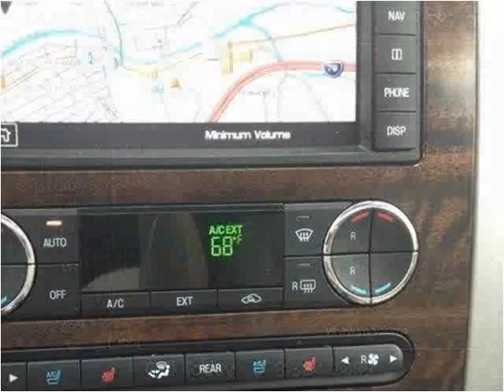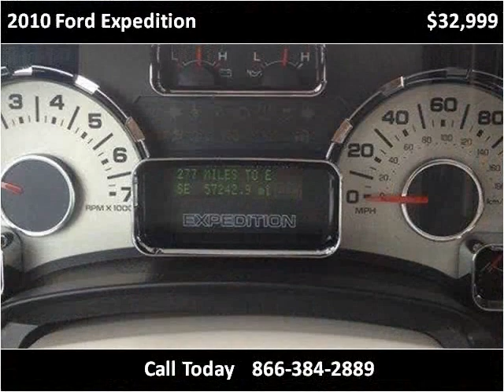2010 Ford Expedition Used Cars Pittsburg PA